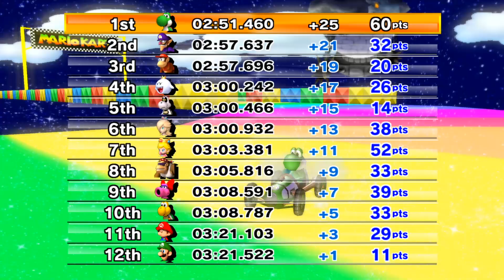Mario Kart Wii - Custom Tracks Rainbow Road Cup 150cc (CTGP)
150cc Rainbow Road Cup CTGP With Yoshi!

Made By MarioPartySuperStar 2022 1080P/60FPS